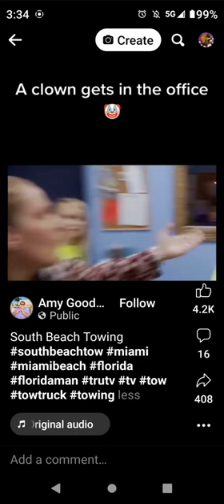🤣😂😅🤦 south beach towing omfg